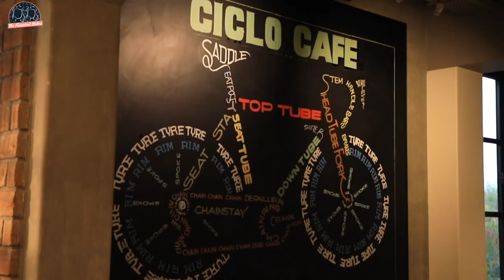INSIDE CICLO CAFE || The Famished Sisters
Inside the kitchen of Ciclo Cafe, Located at Rd Number 36, CBI Colony, Jubilee Hills, Hyderabad, Telangana 500033.

Chef of Ciclo Cafe tells us why he loves to cook at Ciclo Cafe and more.

We are Archana and Bhavana Chellapilla.
Join us on our journey and watch us dive into the realm of food.